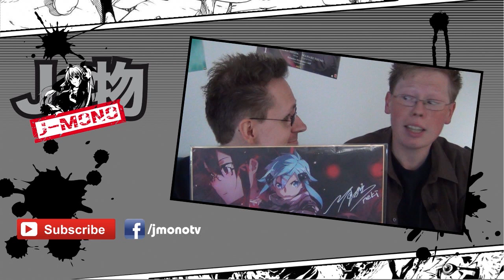SAO HYPE UND ICEBUCKETCHALLENGE J-MONO #3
Wir haben uns nicht nur der Icebucketchallenge gestellt sondern auch für euch wieder die neusten News zusammen gesucht.
J-Mono News !! Viel Spaß !!!